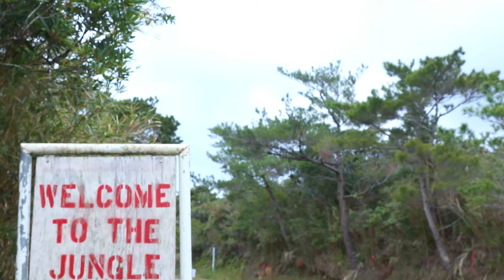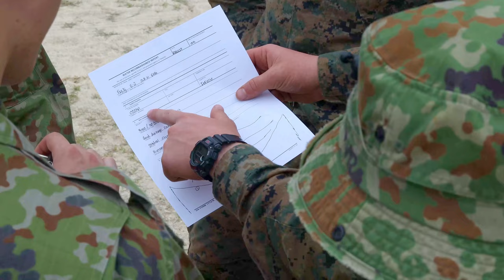Marine Corps and JGSDF Recon Training | Iron Fist 24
U.S. Marines with the maritime raid force, 31st Marine Expeditionary Unit, and Japan Ground Self-Defense Force Amphibious Rapid Deployment Brigade Recon Company, conduct one-rope bridge, rappel, and endurance course training during a bilateral field training for Iron Fist 24, at Jungle Warfare Training Center, Camp Gonsalves, Okinawa, Japan, Feb. 26, 2024.

31st MEU, JGSDF conduct jungle endurance course
JUNGLE WARFARE TRAINING CENTER, CAMP GONSALVES, OKINAWA, JAPAN
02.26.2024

 Bilateral training tests readiness and ability to respond to crisis in challenging and time-sensitive conditions. Iron Fist is an annual bilateral exercise designed to increase interoperability and strengthen the relationships between the U.S. Marine Corps, the U.S. Navy, the JGSDF, and the Japanese Maritime Self-Defense Force. (U.S. Marine Corps video by Cpl. Tyler Andrews)

Film Credits: Video by Cpl. Tyler Andrews
31st Marine Expeditionary Unit